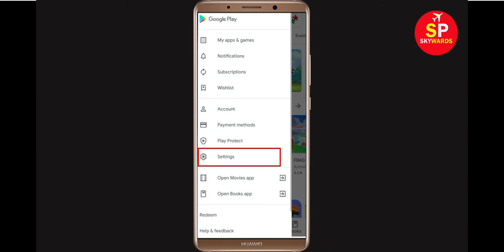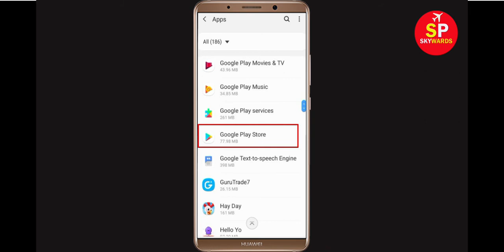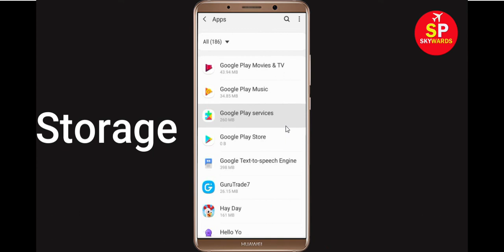How To Fix Can't Download Lily's Garden Error On Google Play Store Problem Solved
If you are facing problem in Google Play Store Can't Download Lily's Garden Error then this tutorial will help you a lot to get rid of this issue. So, just follow some spet and do like that and you will be solved your google play store error.